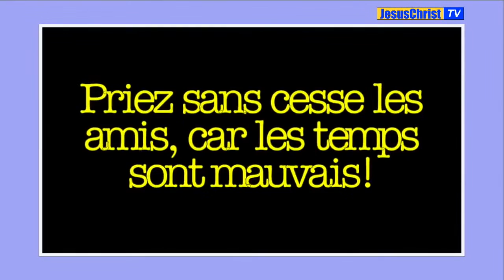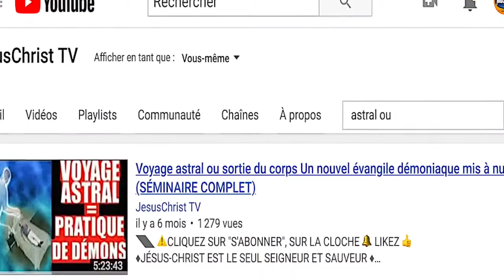UN HOMME CHAUVE SOURIS FILMÉ AU BRÉSIL?!?!?